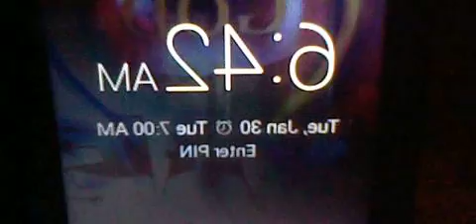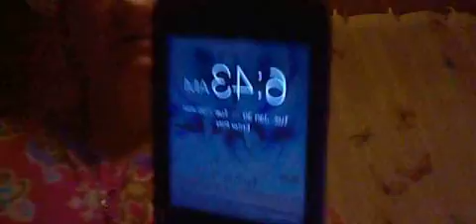083 GANGSTALKED-HUSBAND BRANDON LEAVING FOR WORK